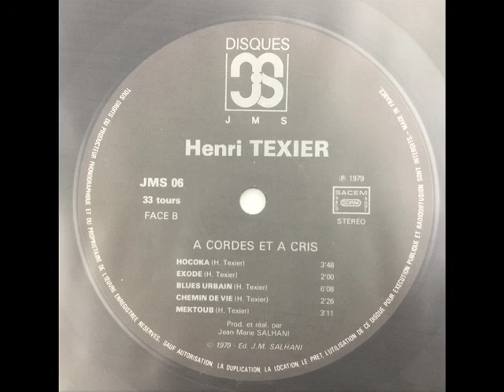A Cordes Et A Cris Henri Texier Luce D'Alba